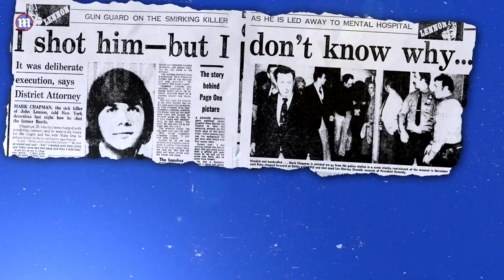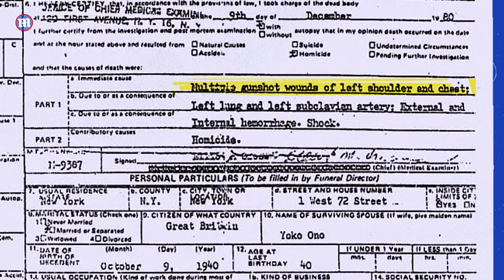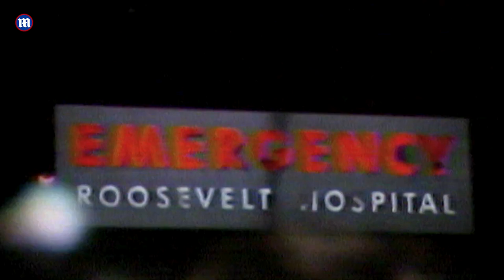Mark Chapman didn't kill John Lennon and I have proof. Exclusive. C description.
Yo Piepeltjes!

Pina Jones op Spotify:

pinajones.eu/27

HET enige echte Pina Jones kanaal van 2023:

YouTube.com/@Pinaaah

En dit zijn de 20 andere kanalen:

YouTube.com/@Pinajones

YouTube.com/@Pientje

Youtube.com/@YoPeople

YouTube.com/@SnowPien

YouTube.com/@THEMarkDavidChapman

YouTube.com/@MarkDavidChapmanAkaNemo

YouTube.com/@ArtistsAgainstInjustice

YouTube.com/@ArtistsAgainstApartheid

YouTube.com/@Snowdoggydog

YouTube.com/@ErwinaAkaPina

YouTube.com/@ErwinaAliasPina

YouTube.com/@ErwinaAkaPinaJones

YouTube.com/@PinaJonesOfficial

YouTube.com/@GerrettaErwinaHoogendijk

YouTube.com/@Erwina-Hoogendijk

YouTube.com/@BigSmileRadio

YouTube.com/@TheArtistsAgainstInjustice

YouTube.com/@MySnowDog

YouTube.com/@NoMoreApartheid

YouTube.com/@ArtistsAgainstApartheidNL

YouTube.com/@PunkRockersPeaceBand

YouTube.com/@DJPinaJones

YouTube.com/@Pinakkio

YouTube.com/@ThePunkRockersPeaceband

YouTube.com/@TweeJs

YouTube.com/@JinglefabriekJones

YouTube.com/@ThePinaJonesExperience

YouTube.com/@Pienie

YouTube.com/@Erwina4